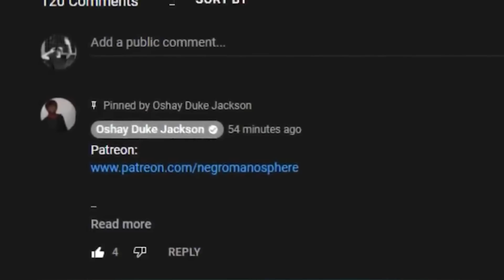Gets Called Out AGAIN From Black YouTube FOR DOING THIS!!!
Shout out to @KingmakerStudios YouTube Channel for this awesome video.